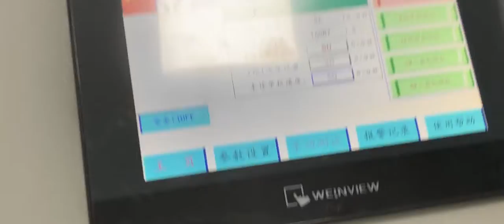Automatic medical tie mask with sponge machine with packing